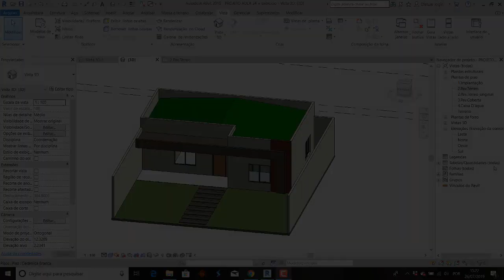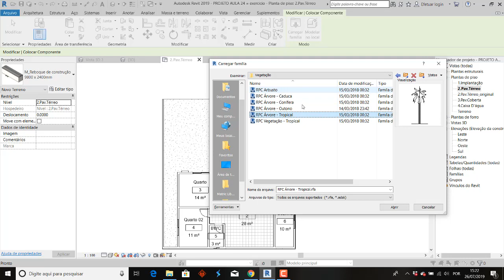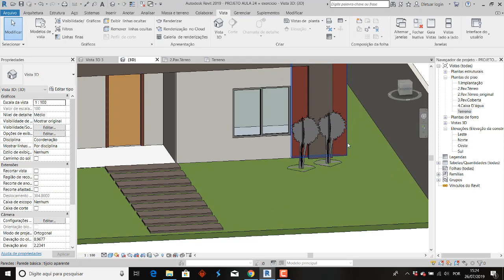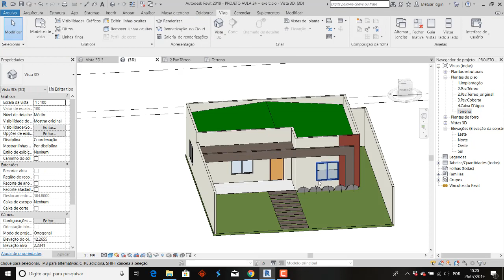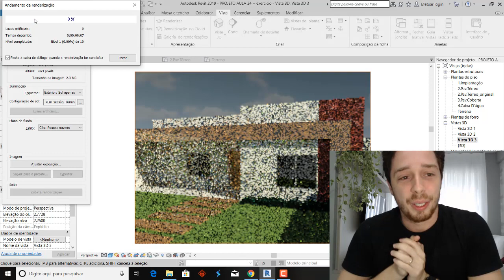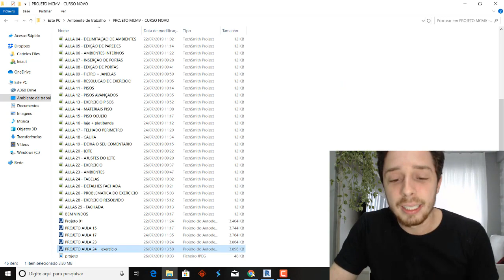28 - Curso de Projeto MCMV em BIM (Básico) - Famílias